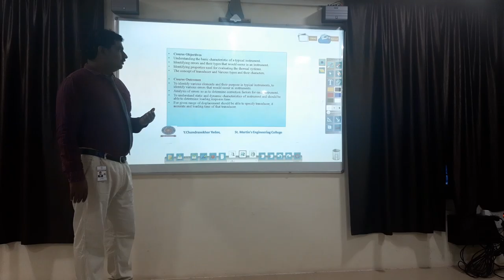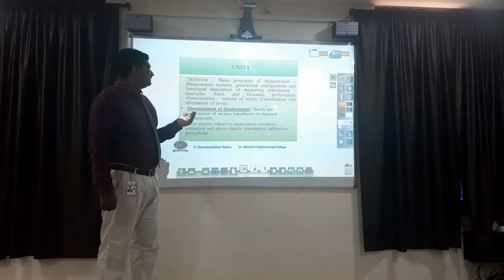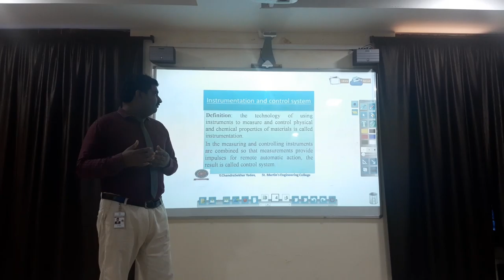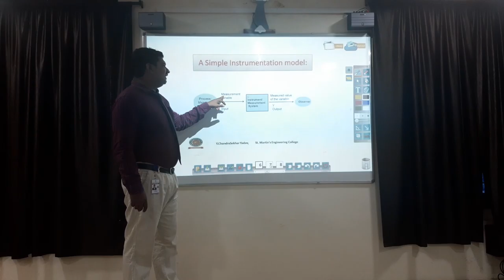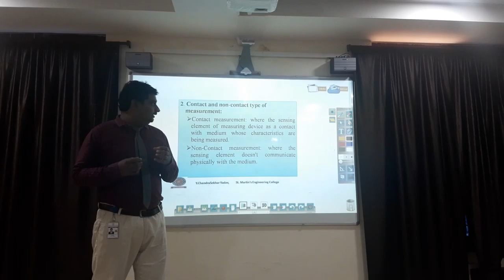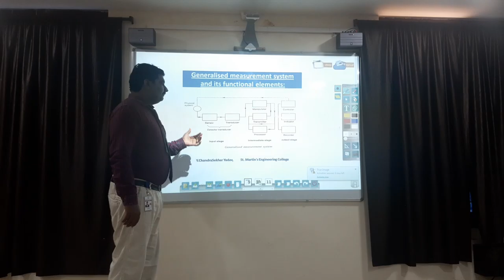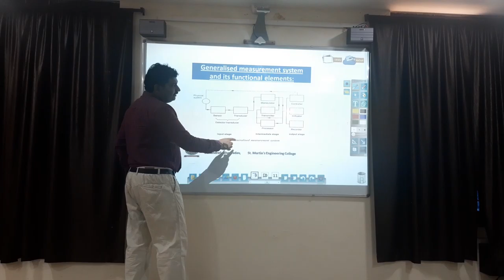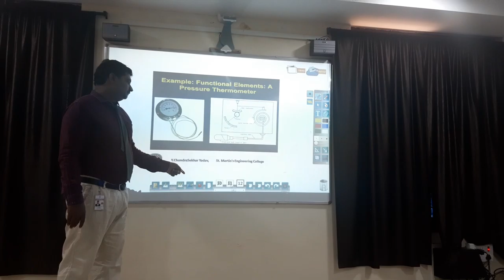Generalised Instrumentation and control system